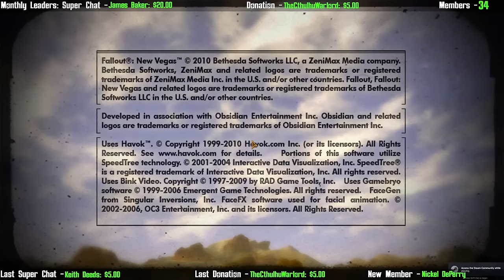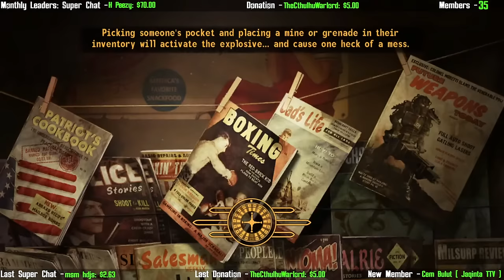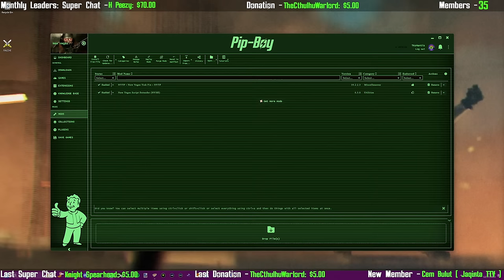Mojave, NO PROBLEM! Part 2 | Mantis Plays Fallout: New Vegas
0:00 - Intro
2:36 - Gameplay